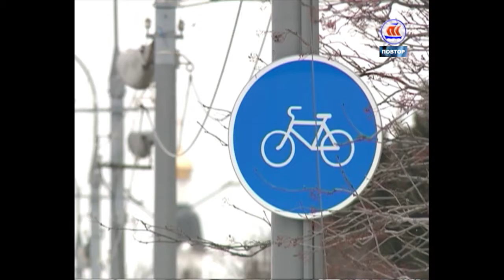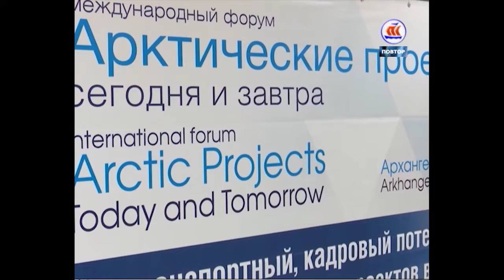06 11 16 7 дней в регионе